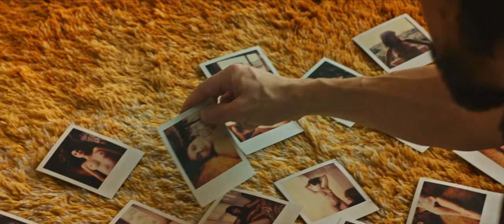Italian Film Festival - The Ties Official Trailer